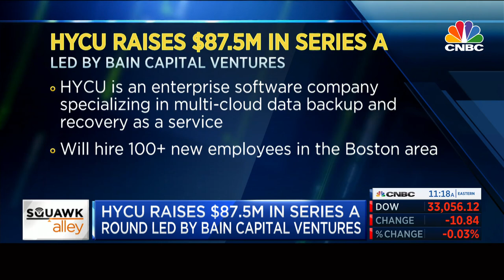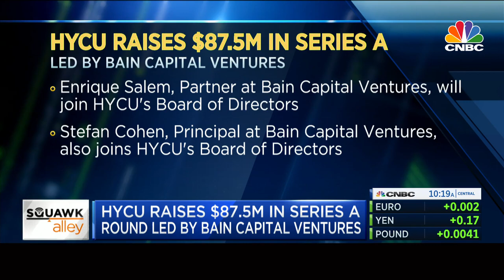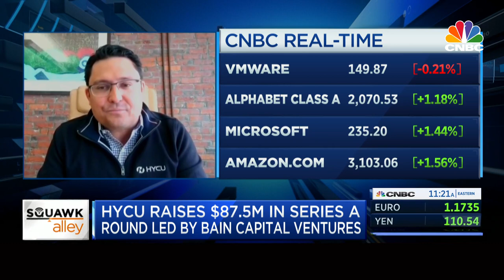HYCU CEO and Bain Capital Ventures partner on latest $87.5M funding round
Simon Taylor, HYCU CEO, and Enrique Salem, Bain Capital Ventures Partner, join ‘Squawk Alley’ to discuss the latest funding round, the security enterprise industry, SPACs and more.